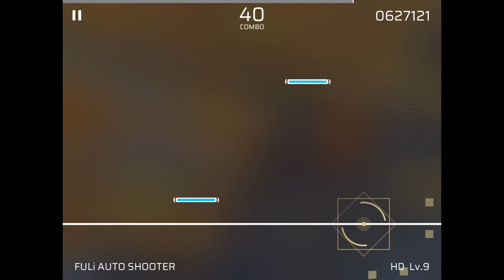FULi AUTO SHOOTER. 98.24% Accuracy. HD 9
This is not the chart I was intending to record today. You see I had trouble with the screen recorder, found out today that if you flick out of the Control Centre panel while the recording icon is doing it’s countdown then it just doesn’t record unless you swipe the Control Centre back in at some point. I ended up making this mistake a few times meaning that this is the video you get instead of my surprising FC I got on Dlyrotz. Ah well.
:3